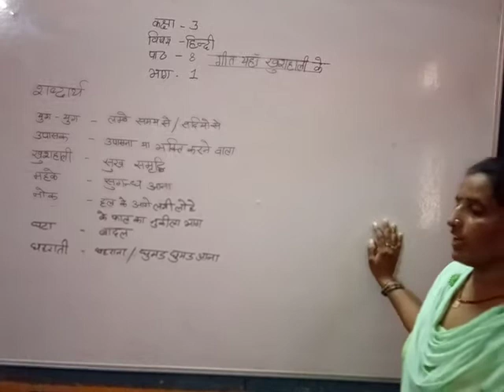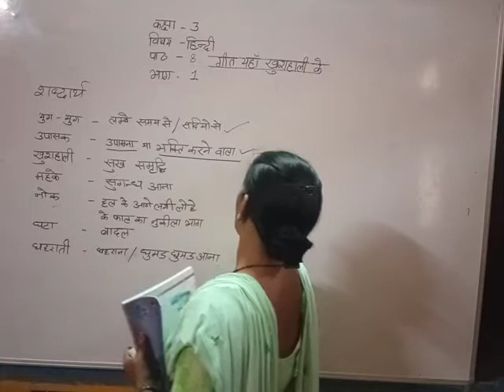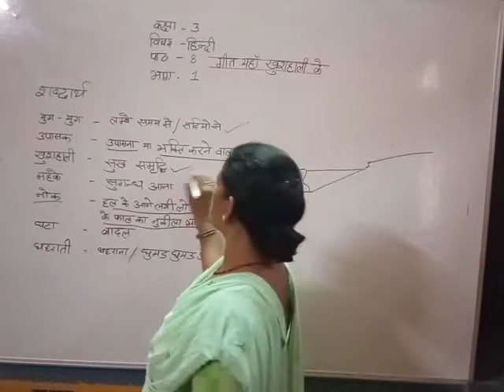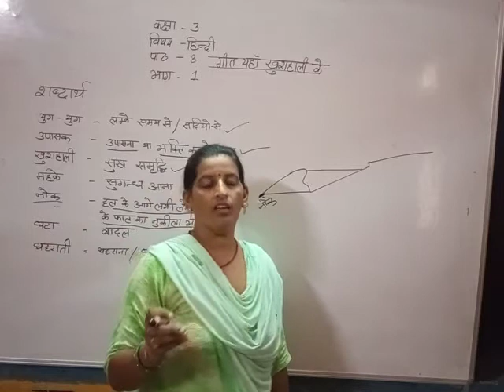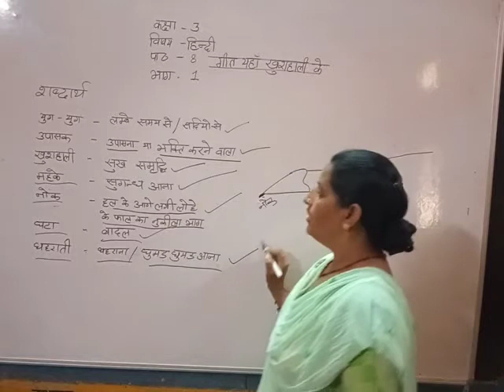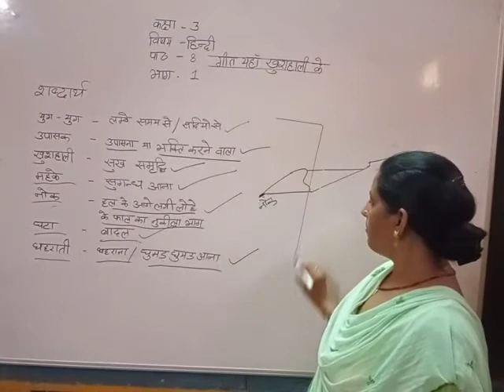class 3 हिन्दी पाठ 8 गीत यहां खुशहाली के भाग 1